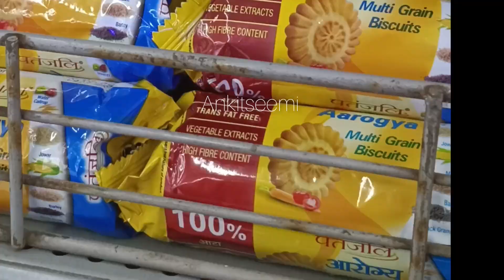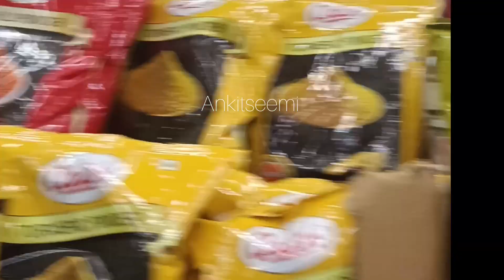50 % discount Buy 1 get 1 free |Crown Interioz Mall Biggest Mall of Faridabad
50 % discount  Buy 1 get 1 free  |Crown Interioz Mall
Biggest Mall of Faridabad

Ankitseemi

channel Truly dedicated to my loving son Ankit Rai and my mom Raj Seth They'll be always in my Heart and living this Ife till my last breath